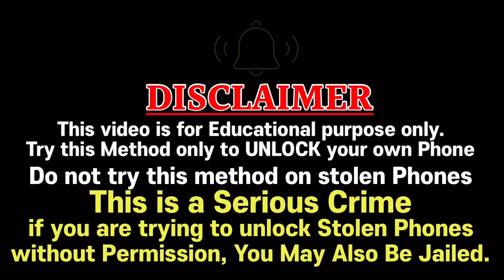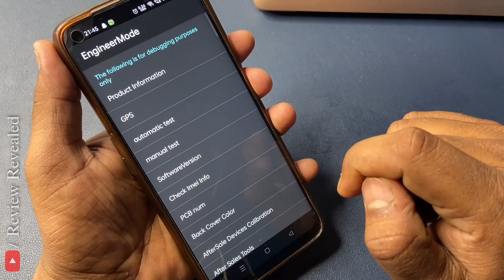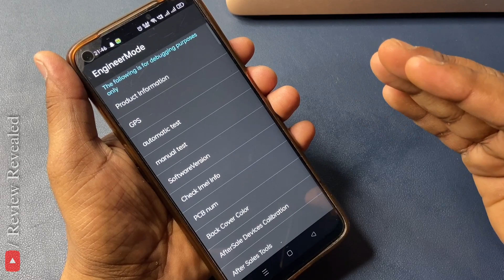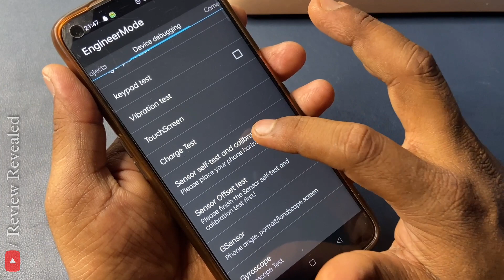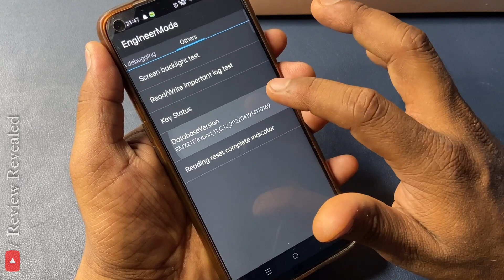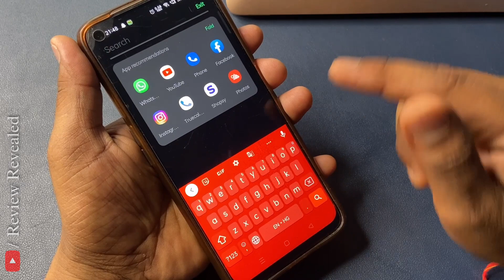Vivo Oppo Realme Forgot Password, Pattern Unlock/Remove without Data Loss in 1 mint (Solution)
Vivo Oppo Realme Password unlock trick revealed

how to unlock oppo f9 pro without password
how to unlock pattern password oppo realme vivo
how to unlock smart to globe oppo a5s
how to unlock stolen oppo
how to unlock oppo a12 password
how to unlock oppo a3s if forgot password and email
how to unlock oppo cph1803 passcode
how to unlock oppo fingerprint lock
how to unlock oppo mobile lock
how to unlock oppo model cph1729
how to unlock oppo phone pattern lock without losing data
how to unlock oppo pin lock
how to unlock oppo r17 pro
how to unlock oppo reno 4
how to unlock sim oppo a5s
how to unlock the oppo a83
how to use oppo unlock tool
how to unlock oppo a15 pattern lock
how to unlock oppo a9 without password
how to unlock oppo f11 forgot password
how to unlock password of oppo a1k
how to unlock password on oppo a5s
how to unlock pattern of oppo a57
how to unlock pattern on oppo a3s
how to unlock wipe data oppo a5s
how to unlock oppo phone without data loss